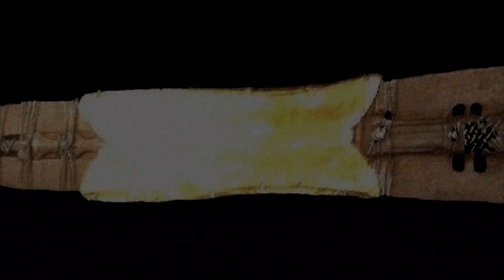La increíble lanza de Longinos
Bienvenido a un episodio más de los sucesos inexplicables que rodean a nuestra sociedad. El día de hoy, seremos presentes del impresionante mito de la lanza de longinos.

Este video no busca afectar o molestar a algunos, es meramente entretenimiento.